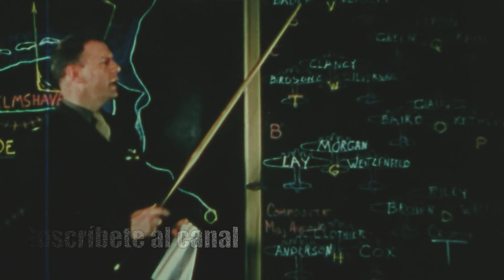Aeroluft Type 2 La Sarthé-Le Mans. ESPAÑOL Y ASEQUIBLE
Reseña completa y desempaquetado del reloj de carreras Type 2 La Sarthé-Le Mans de la marca de relojes española Aëroluft Watch Company.

Relojes especiales de piloto de carreras en homenaje a algunos de los circuitos de carreras históricos que iniciaron el mundo de la competición automovilística. Este reloj de piloto de carreras se llama así en homenaje a las 24 Horas de Le Mans, tal vez la carrera coches más famosa  prestigiosa del mundo. En concreto este reloj simboliza el hito de 1966 en el que 3 Ford GT40 ganaron la carrera ocupando las 3 primeras posiciones. El Ford GT40 en sus versiones Mk.1 y Mk.2 venció la carrera 4 años consecutivos entre 1966 y 1969.

La librea Gulf azul pálido y naranja ha llegado a ser sinónimo de Le Mans con el propio Ford GT40 o con los diversos modelos de Porsche que han competido y ganado la carrera, incluso aunque se ha utilizado en disciplinas como Formula 1 o Moto GP. La librea Gulf incluso aparece en la película Le Mans 71 en el Porsche 917K con el número 30 pilotado por Michael Delaney (Steve McQueen).

        Referencia: 21010

CAJA: 100% ACERO INOXIDABLE 316L.
MEDIDA DE LA CAJA: 42 mm x 49 mm.
TAPA DE LA CAJA: 100% ACERO INOXIDABLE 316L CON EL PLANO Y LA FECHA DE INAUGURACIÓN DEL CIRCUITO DE LA SARTHÉ (LE MANS) GRABADO.
GROSOR DEL RELOJ: 13 mm.
ESTANQUEIDAD: 3 ATM
CRISTAL: MINERAL ENDURECIDO.
CORONA: 6 mm CON GRABADO AEROLUFT.
DIAL: AZUL PÁLIDO Y NARANJA INSPIRADO EN LA LIBREA GULF CON INDICADORES Y SAETAS SUPERLUMINOVA. DORSAL 23 EN REFERENCIA AL AÑO 1923 EN EL QUE TUVO LUGAR LA PRIMERA EDICIÓN DE LAS 24 HORAS DE LE MANS. TACÓMETRO EN EL ANILLO EXTERIOR
CORREA: PIEL DE VACUNO NEGRA PERFORADA, CON PESPUNTES A JUEGO CON EL DIAL.
ANCHO CORREA: 22 mm.
CIERRE: ACERO INOXIDABLE.
MOVIMIENTO: CUARZO JAPONÉS SEIKO EPSON VX32 +/- 20 segundos por mes
PILA: SONY LITHIUM  (100% LIBRE DE MERCURIO Y CADMIO) R370 370 / SR920W / SG6 / AG6 con 3 años de autonomía
Precio: 69€

⌚00:00 Inicio
⌚00:05 Introducción
⌚01:39 Desempaquetado
⌚02:33 Intro
⌚02:39 Toma de contacto
⌚02:44 Presentación
⌚07:51 Conclusiones
⌚07:56 En la muñeca
⌚09:19 Laboratorio
⌚09:24 Lume
⌚14:58 Suscríbete al canal